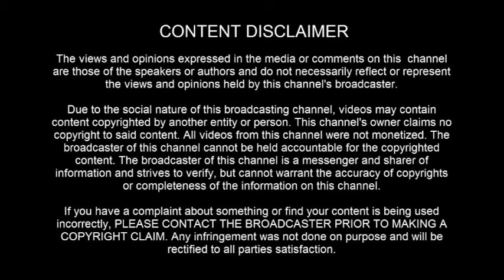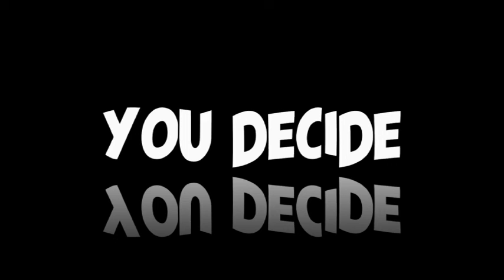UFO SIGHTING: Massive TR3B or Triangle craft sighting over California - [07/21/2022]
[ LEGAL STUFF ]

3AM LOWDOWN DOES NOT CLAIM ANY RIGHTS OVER ANY OF THE GRAPHICS, IMAGES, VIDEOS, SONGS USED IN THIS VIDEO.